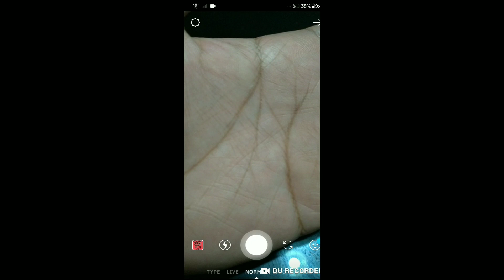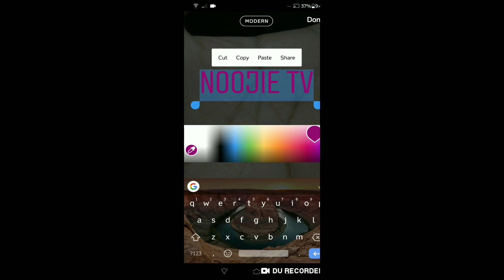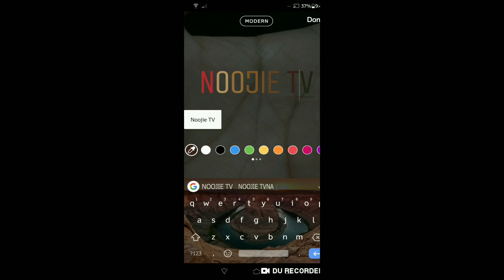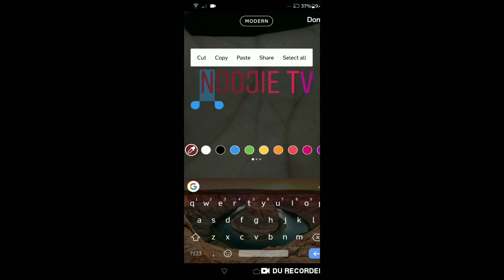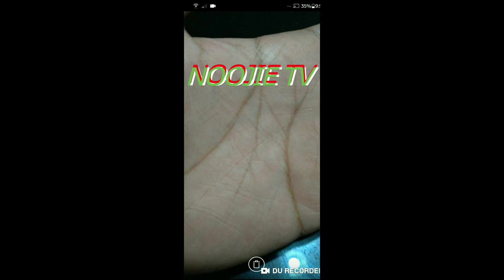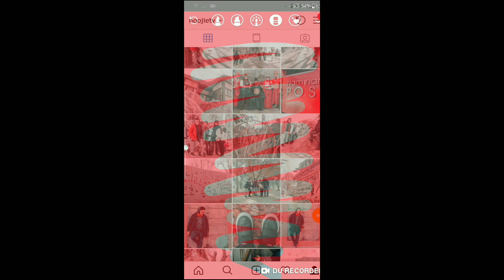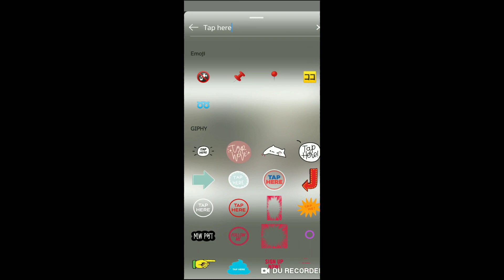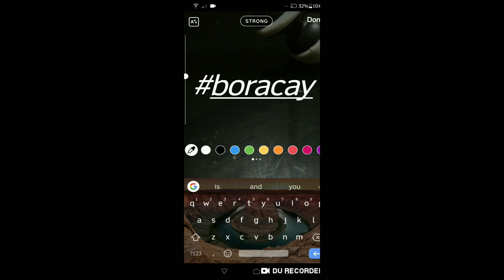INSTAGRAM STORY TUTORIALS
wazzup bro! be updated and up your Instagram story style with these new tricks that you don't know until now so hurry up watch this and learn! don't forget to subscribe after watching😁